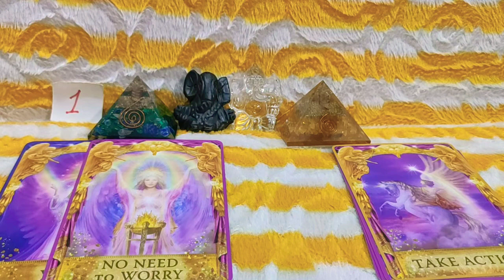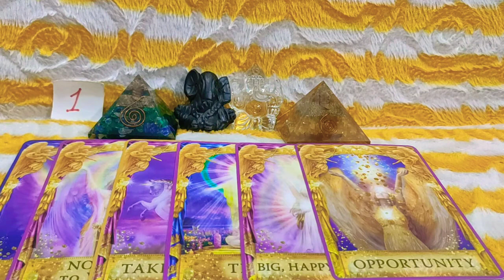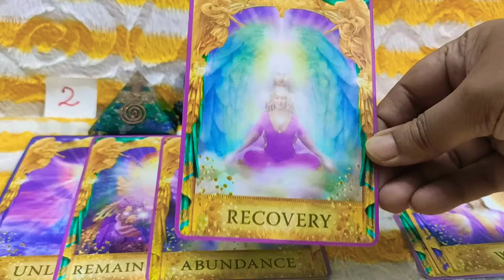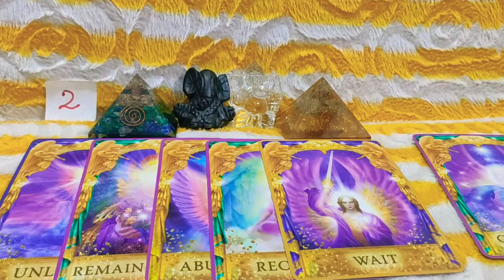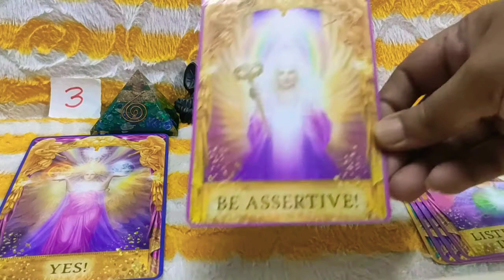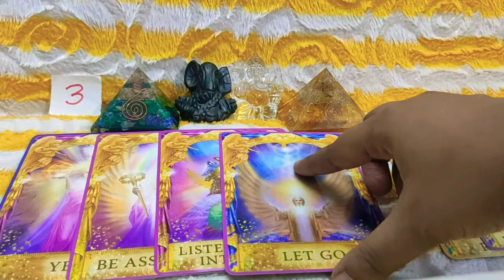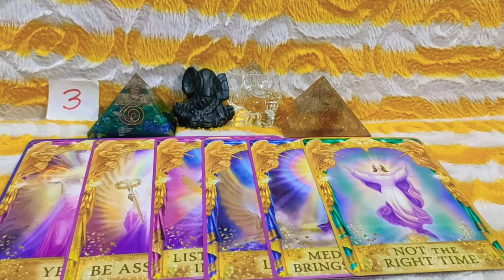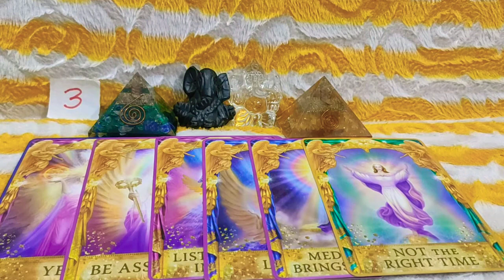Yes or No Friday Pick A Card Reading // Yes or No Quick Pick A Card // Yes or No Tarot // 3 Options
Welcome Viewers,This is Your Yes or No Friday Pick A Card Reading

Time Stamps : -

#1 - 00:21

#2 - 02:16

#3 - 05:12